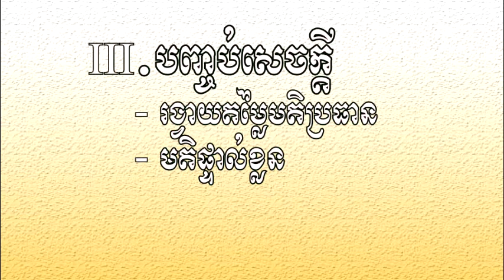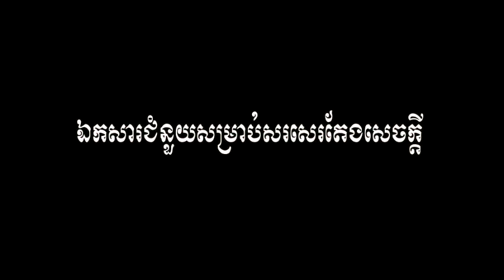សំណេរតែងសេចក្ដីបែបពន្យល់ | ប្រធានសុភាសិត ទី២២ | Writing Proverbs 22| Ros Veasna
ប្រធានទី២២ សុភាសិតមួយ​​លើកឡើងថា «ចំណេះជាអាហារ​ ប្រាជ្ញាជាអាវុធ» ចូរស្រាយបំភ្លឺ​ឲ្យបានក្បោះក្បាយ។

នៅក្នុងឆែននែលនេះរួមមានដូចជា៖
- សំណេរតែងសេចក្ដី
- វេយ្យាករណ៍ខ្មែរ
- អក្សរសិល្ប៍ខ្មែរ
-  ភាសាវិទ្យា
- ភាសា​ខ្មែរ​សម្រាប់បរទេស
- និងចំណេះទូទៅ